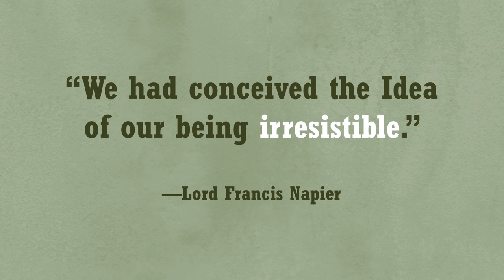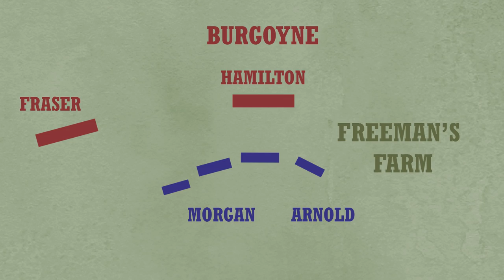The Battles of Saratoga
Bigfoot and friends take you through the Battles of Saratoga. Featuring John Burgoyne, William Howe, Philip Schuyler, Horatio Gates, Friedrich Adolf Riedesel, John Stark, Daniel Morgan, Benedict Arnold, Freeman's Farm, and Bemis Heights. (Season 1, Episode 12)

Were we too harsh on General Burgoyne? Or does he deserve much of the blame for losing the war?

Image attributions:
Surrender of Burgoyne (John Trumbull, Public domain, via Wikimedia Commons)
William Howe (Richard Purcell aka Charles Corbutt (ca 1736-ca 1766), Public domain, via Wikimedia Commons)
John Burgoyne (Joshua Reynolds, Public domain, via Wikimedia Commons)
Burgoyne bust (National Archives at College Park, Public domain, via Wikimedia Commons)
Friedrich Adolf Riedesel (Johann Heinrich Schröder, Public domain, via Wikimedia Commons)
Philip Schuyler (Mirror-image copy of a portrait of Philip Schuyler. Painted by Jacob H. Lazarus
(1822-91) from a miniature painted by John Trumbull, Public domain, via Wikimedia Commons)
John Stark (Chandler Eastman Potter, Public domain, via Wikimedia Commons)
Horatio Gates (Gilbert Stuart, Public domain, via Wikimedia Commons)
Benedict Arnold (Thomas Hart, Public domain, via Wikimedia Commons)
Battle of Saratoga engraving (Johann Martin Will, CC0, via Wikimedia Commons)
Battle of the Brandywine (Yohn, F. C. (Frederick Coffay), 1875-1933, artist, Public domain, via Wikimedia Commons)
Burgoyne hand on chin (John Graham, Public domain, via Wikimedia Commons)
Riflemen at Saratoga (Published by U.S. Government Printing Office; painting by Hugh Charles McBarron, Jr. (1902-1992), Public domain, via Wikimedia Commons)
Arnold at Second Bemis Heights (Unknown author, Public domain, via Wikimedia Commons)
France navy (Hampton Roads Naval Museum, Public domain, via Wikimedia Commons)

Library photo by:
Photo by Paul Melki on Unsplash

Armchair photo by Melissa Beach